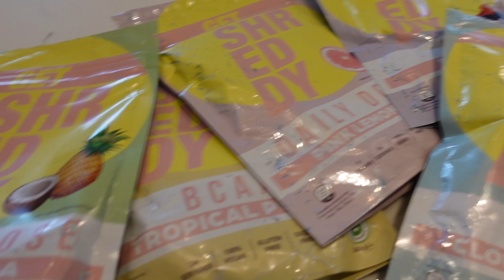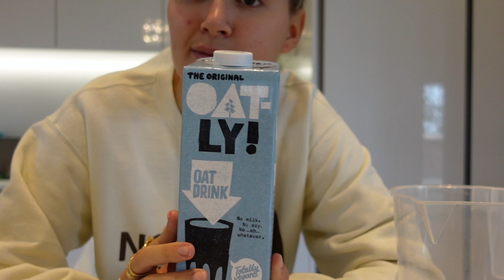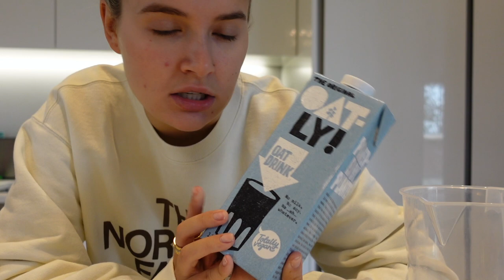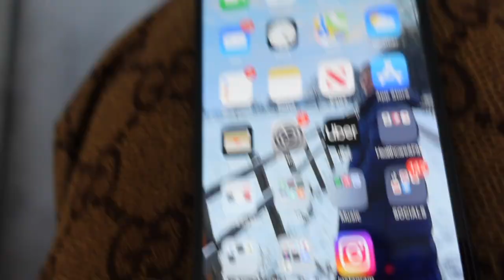A DAY WITH ME IN LOCKDOWN | VLOG | MOLLYMAE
HEY GUYS.
I hope you enjoyed this VLOG, apologies for the lack of videos recently x

Molly-Mae x

I use shade MEDIUM